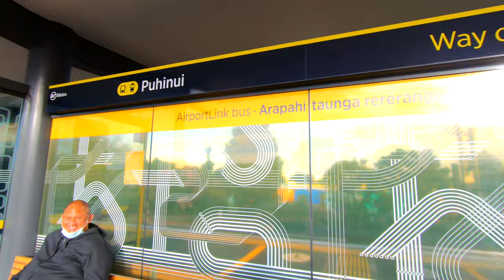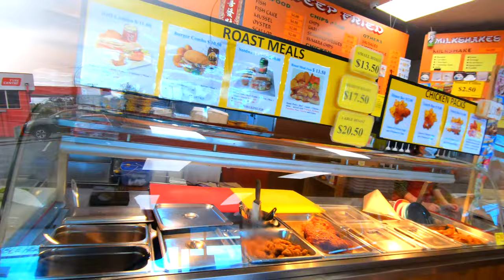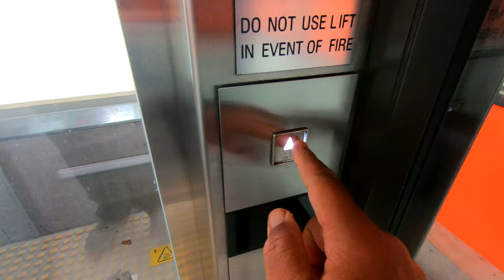Auckland To Hamilton Train Journey Tour (Best Train In New Zealand?)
ABOUT THIS VLOG:

I meet up with Mr Grant and we catch the Te Huia train from Auckland to Hamilton for a very important mission - to have lunch. :)

SOME GOODIES FOR YOU!:

Become a DJ Wiz NZ Patron and get access to my mixshows

VLOGS FILMED AND CREATED ON:

Main Camera: Go Pro 7 Black
Second Camera: Canon G7X Mark 2
Drone: DJi Mavic Pro Drone
Drone Filters: Polar Pro
Mic: Rode Wireless Pro
Phone: Iphone XS Max